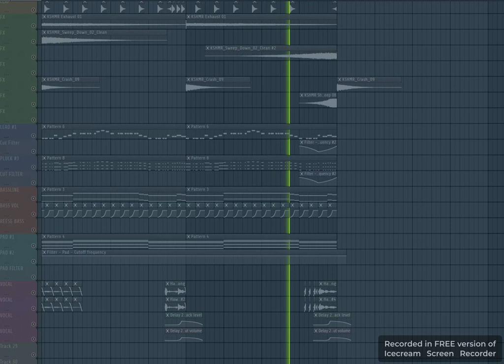FL STUDIO | HAWK TUAH | Work In progress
The girl went viral and offcourse I have to give it ago at a remix of it. This is just a short preview of what I´ve come up with so far. Is it worth finish?